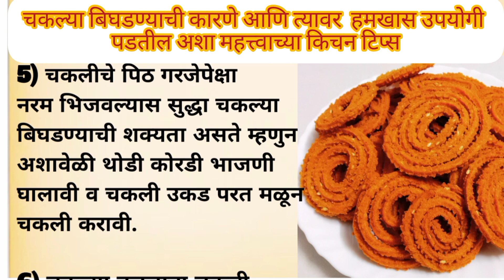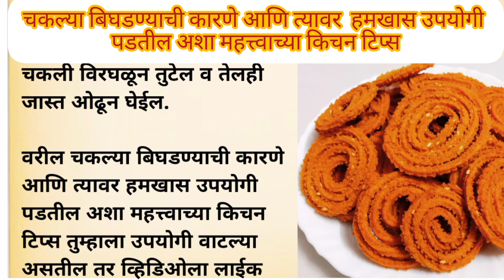🧑‍🍳चकल्या बिघडतात तर मग ह्या किचन टीप्स नक्की उपयोगी पडतील | Kitchen Tips and Tricks | Kitchen hacks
🧑‍🍳 सोप्या आणि उपयुक्त ३० किचन टिप्स | Kitchen Tips & Tricks in Marathi | Cooking Tips | Kitchen hack  @Paksiddhiandetc